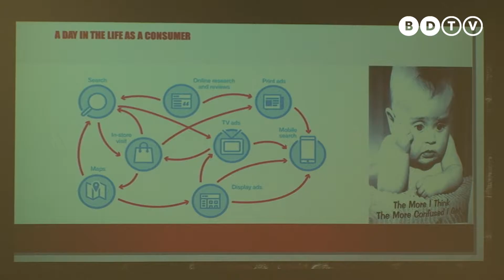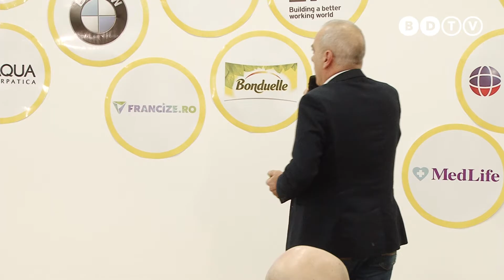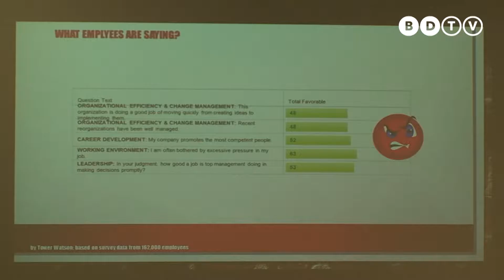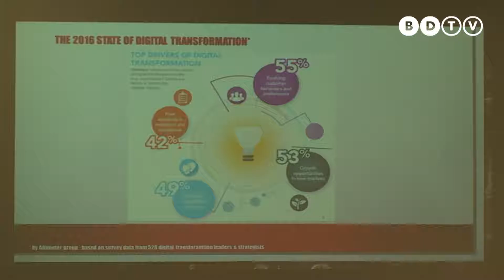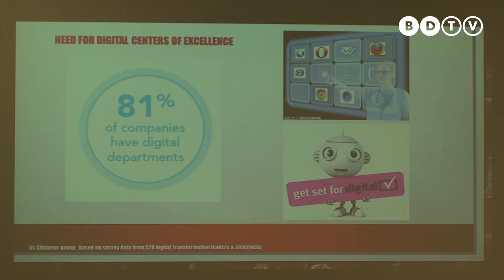Tudor Furir - Cluj Business Days 2016